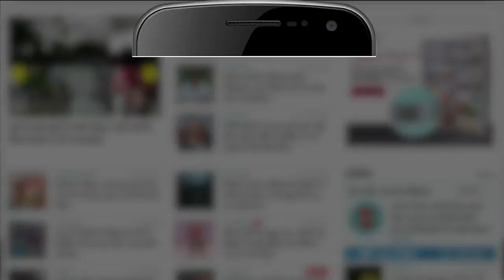Punjab Government ने दिया अल्टीमेटम,Social Media से आपत्तिजनक पोस्ट नहीं हटाया तो होगी बड़ी कार्रवाई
पंजाब में बिगड़ती कानून व्यवस्था को बनाने के लिए राज्य सरकार ने पिछले दिनों कई बड़े कदम उठाए हैं. यहां का गन कल्चर काफी बढ़ गया था जिसके बाद सरकार ने पंजाबी गानों और फिल्मों में असलहों का खुलेआम प्रदर्शन करने पर रोक लगा दी थी. अब डीजीपी ने भी अल्टीमेटम जारी किया है.